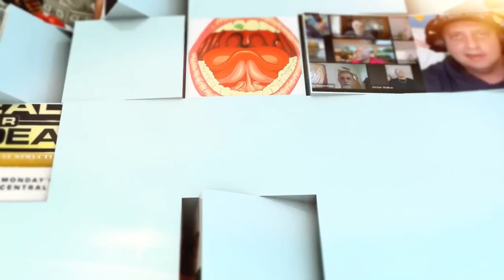Accountable or NOT | Day 20 of My First 100 Days of Success Mindset